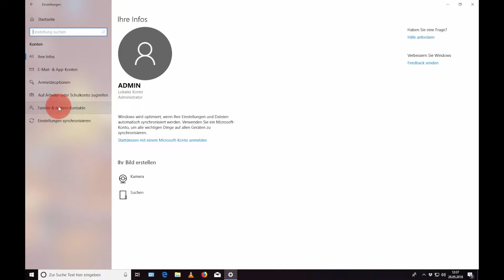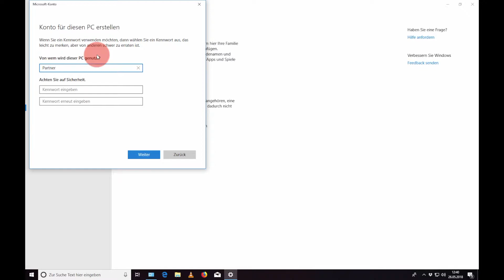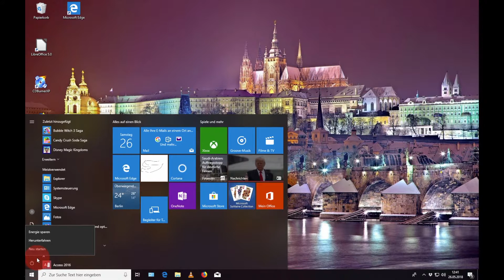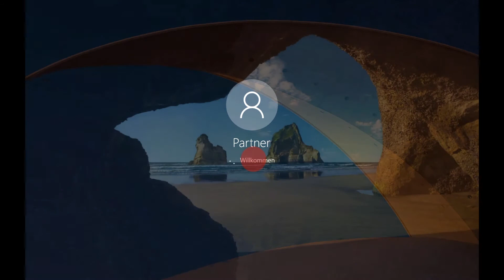Windows Benutzerkonto (OHNE Microsoftkonto) anlegen - Windows mit mehreren Benutzern bedienen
In dem heutigen Teil der Windows Grundlagen schauen wir uns einmal an, wie wir ganz einfach ein Benutzerkonto für Windows 10 anlegen können.